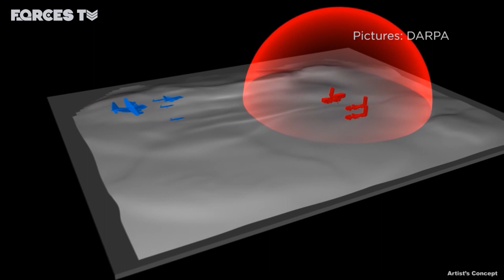EXPLAINED: How The Tempest Fighter Jet Will Compare To The F-35 ✈️ | Forces TV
Could the UK be about to cut its planned order for 138 F-35Bs by half in the upcoming defence review? Reports suggest money saved could then increase orders for the Tempest fighter jet, which is due to replace the Typhoon from 2040.

An expert has spoken to us about what the Tempest could offer.